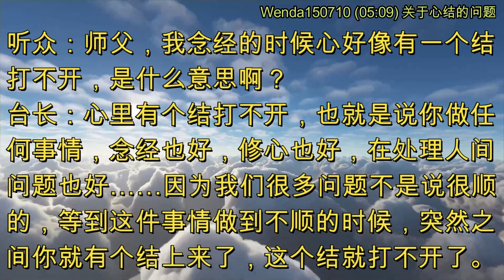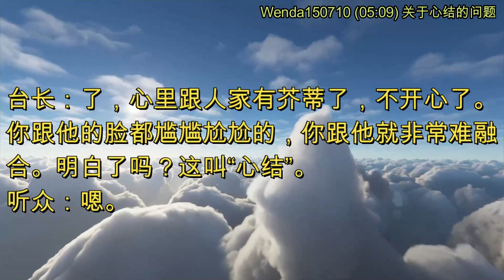关于心结的问题 (节目录音&字幕) 2015年7月10日《玄艺问答》Wenda150710 (05:09)